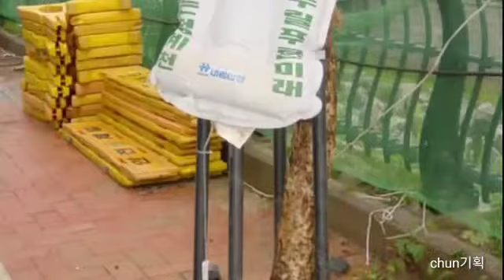청계천복원(2003~2005)2019년 5월 19일